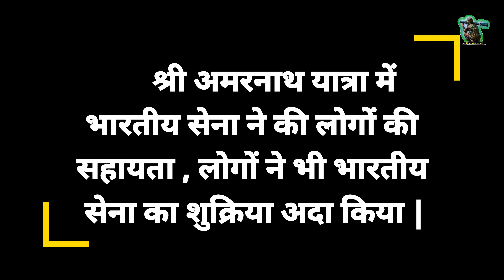indianarmy श्री अमरनाथ यात्रा में भारतीय सेना ने की कुछ इस तरह लोगों की मदद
श्री अमरनाथ यात्रा में भारतीय सेना ने की कुछ इस तरह लोगों की मदद |